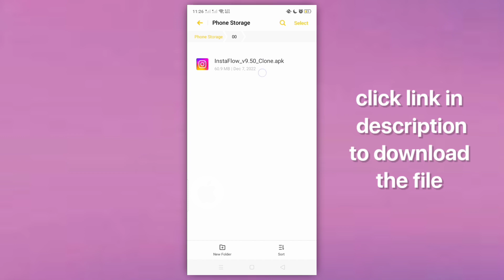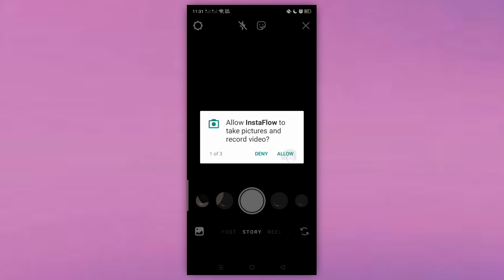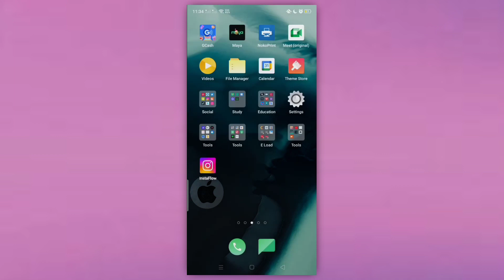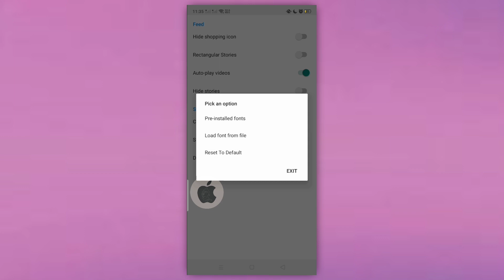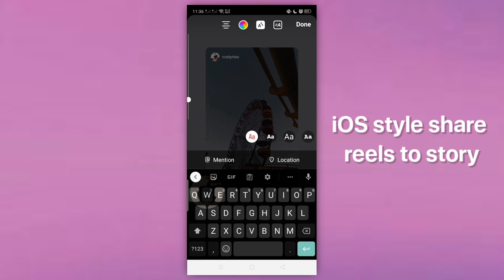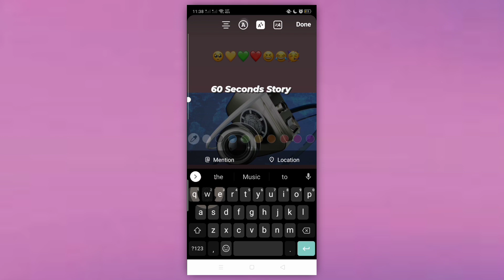InstaFlow v9.5 | iOS Instagram with all features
🐤 editing info ˚ ‧ ꒱꒱
୨♡୧ editing: {vllo}
୨♡୧ recording: {oppo recorder}
୨♡୧ thumbnails: {phonto, picsart gold}

🍰 credits ˚ ‧ ꒱꒱
video description by Beary the Polar Bear 🍕
◉ audio used:
💿 Sakura Trees by Saib

bye 💖